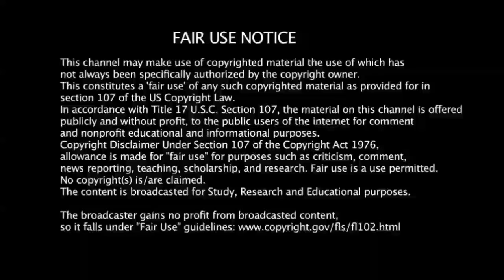இந்த பூமியில் இருக்கும் விசித்திரமான 10 மர்ம இடங்கள்! | 10 Strangest Mysterious Places In The World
விசித்திரமான 10 மர்ம இடங்கள்! | 10 Strangest Mysterious Places In The World | tamil ultimate